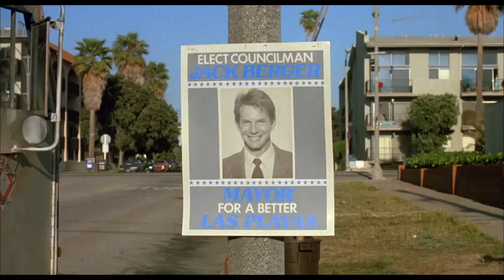Men at Work (1990) Finding A Corpse In The Trash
Men at Work (1990)